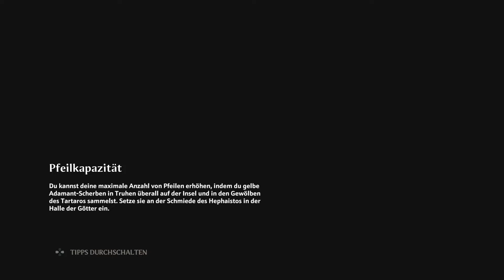FAILS🙈 im Untergrund (LOL) 😤🕊️IMMORTALS FENYX RISING #53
PLAYLISTE
INFORMATIONEN
Hey mein Name ist Fabio und ich zocke leideschaftlich gerne Videogames am meisten Streame ich aktuell gerne auf Twitch also schaut doch gerne mal vorbei 👋 und lasst gerne beim Video ein Daumen nach oben da wenn es euch gefällt
SPIELINFORMATIONEN
Das Schicksal der Welt liegt in Fenyx’ Händen und er/sie stellt die letzte Hoffnung der Götter dar.

 Immortals Fenyx Rising bietet eine neue Perspektive auf das Open-World Action-Adventure-Genre. Es offeriert dynamische Action, packende Kämpfe und erzählt eine unterhaltsame Geschichte, die von der griechischen Mythologie inspiriert wurde. Die wunderschöne offene Spielwelt lässt sich frei erkunden. Die außergewöhnlichen Fähigkeiten der Götter lehren die Monster das Fürchten. Die mutigen Spieler/Spielerinnen können sich auf wertvolle Prüfungen, heldenhafte Taten und die Unterwelt freuen. Eine Jahrhunderte währende epische Geschichte voller Götter und Monster wartet, um von legendären Helden und Heldinnen erforscht zu werden.